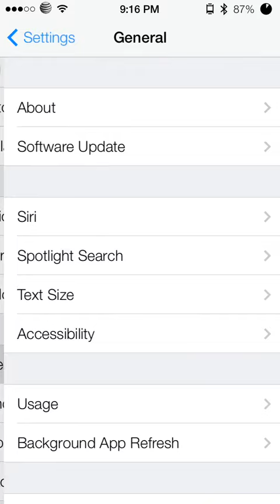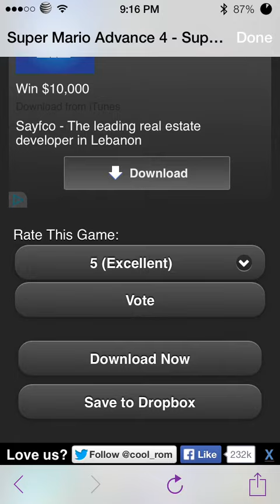How to quickly install GBA4iOS 2.0 on iOS 7 (iPhone/iPad/iPod Touch)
Here's a quick demo video of how to install Gameboy Color and Advance emulator without a jailbreak, enjoy!